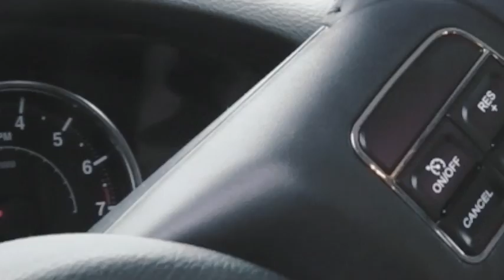2012 Jeep Wrangler Rubicon 3.6 VVT Full AEV Build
2012 Jeep Wrangler Rubicon 3.6 VVT Full AEV Build, 3.5" AEV Lift, 35" MTR, AEV Savigre Wheels, AEV Front and Rear Bumper, AEV Tire Carrier, AEV Corner Guards, IPF HID Lights.